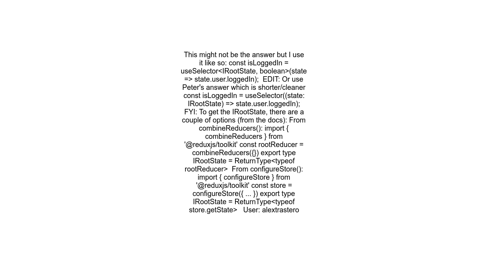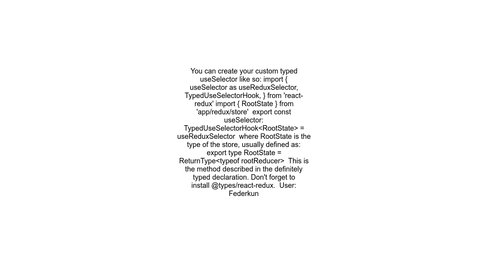React Redux useSelector typescript type for state